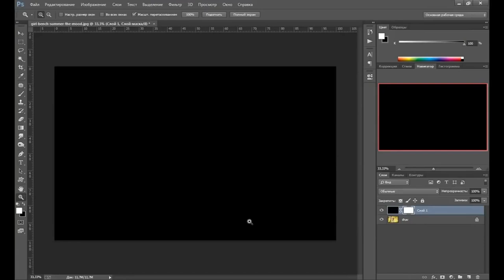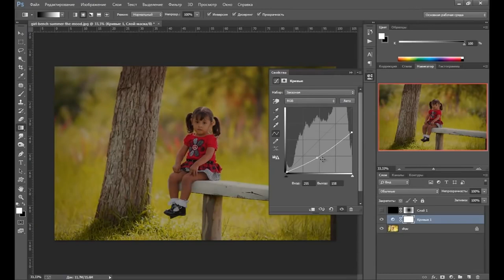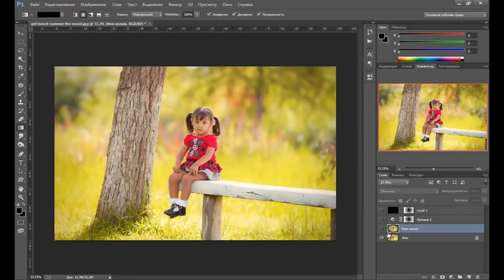Уроки Photoshop для начинающих – Как добавить виньетку на фотографии